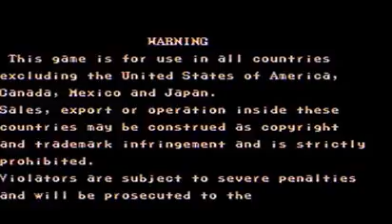Street Fighter II′ Turbo: Hyper Fighting - (Arcade) - {Ryu} - 1 Crédito/Até o Final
Street Fighter II' Turbo: Hyper Fighting (Capcom, CP System I) - Lançado em Dezembro de 1992 nos Arcades japoneses, é o terceiro título baseado em Street Fighter II. Lançado menos de 1 ano depois do jogo anterior, Hyper Fighting introduziu uma jogabilidade mais rápida e novos golpes para certos personagens, assim como um novo refinamento no balanço dos personagens.

Hyper Fighting foi a última versão arcade de Street Fighter II que utilizou o hardware CP System I. O próximo jogo da série, Super Street Fighter II, já utilizaria o CP System II no lugar dele.
Aumento na velocidade: Hyper Fighting apresenta uma velocidade muito maior se comparada à Champion Edition. Como resultado, fazer golpes especiais e combos requer mais precisão e timing, levando a uma grande margem de erro. Graças a esse aumento na velocidade, isso também permitiu que os jogadores se enfrentassem mais rápido, assim como contra-atacar também.

Novos golpes especiais: com a excessão de Guile e os 4 Grandes Mestres (Balrog, Vega, Sagat e M. Bison), cada personagem ganhou pelo menos um novo golpe, como o Kikoken de Chun-Li e o teletransporte de Dhalsim. Esses golpes foram adicionados para compensar o balançeamento anterior dos personagens. Outros golpes foram modificados para ficar mais competitivos, como por exemplo o Scissors Kick de M. Bison que não prende mais o inimigo no canto da tela.

Novas cores: todos os personagens ganharam uma nova cor alternativa no lugar da que eles usavam no Champion Edition. Com a excessão de M. Bison, a cor nova de cada personagem é escolhida ao seleciona-lo com o botão de ataque, enquanto a cor original é escolhida ao apertar Start.

Fases modificadas: as fases são praticamente as mesmas, porém agora eles modificaram apenas a parte do dia que ela se passa. Algumas fases eram de dia e agora são de noite, e vice-versa. Abaixo você pode conferir como as 12 fases do jogo ficaram depois da mudança: